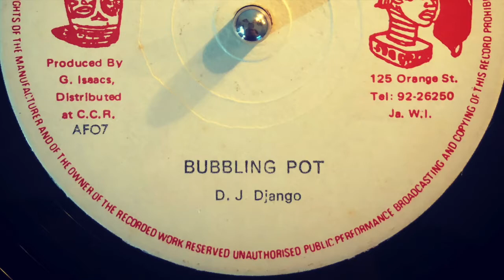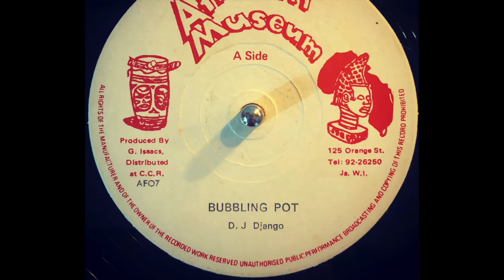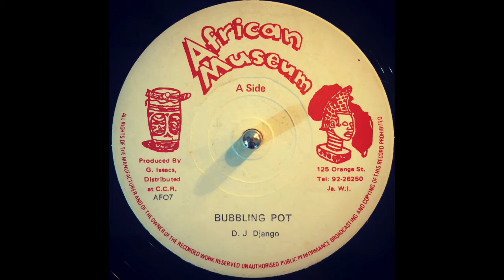D.J Django - Bubbling Pot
Love Django's style, extremely underrated deejay in my opinion!
JA African Museum 12" recorded from my personal collection.